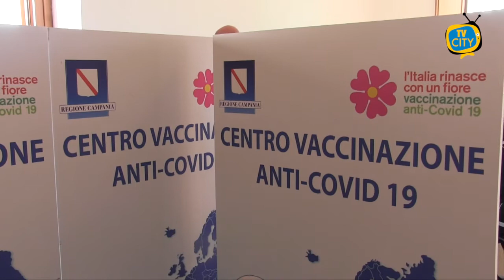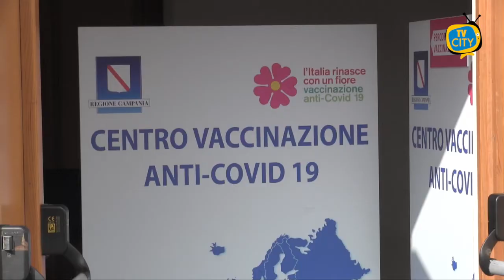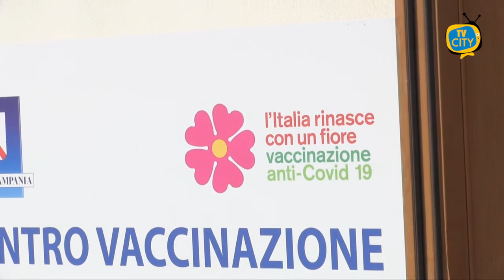Ritardi vaccini over-80, la denuncia ai microfoni di Tvcity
Ancora ritardi e polemiche sulla campagna vaccinale degli over 80 a Torre del Greco. Diverse le segnalazioni alla redazione di TVCITY di familiari di anziani preoccupati e in attesa della convocazione per i loro casi. Tempi lunghi anche per quelli che hanno richiesto la vaccinazione presso il proprio domicilio. Tempi che ora dovrebbero ridursi con l’apertura alle vaccinazioni anche presso gli studi dei medici di medicina generale. Non mancano gli appelli ad amministrazione comunale ed Asl per velocizzare le procedure.